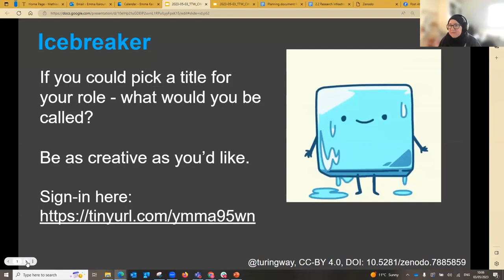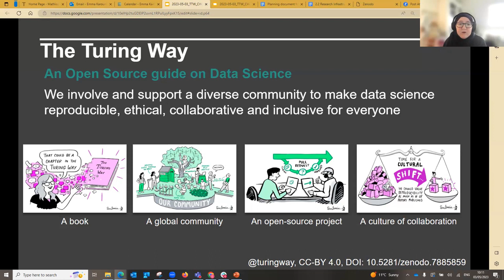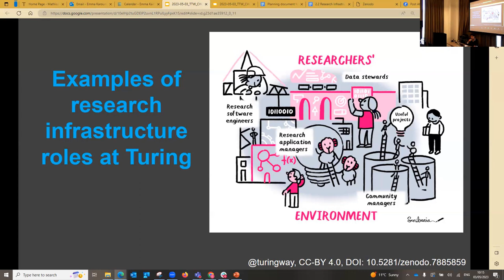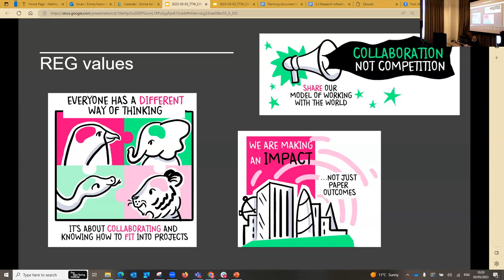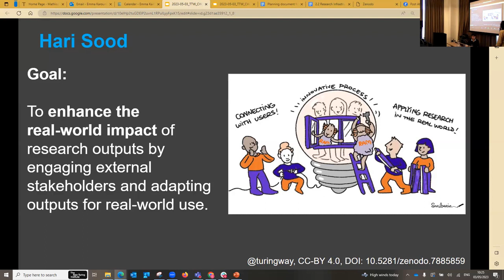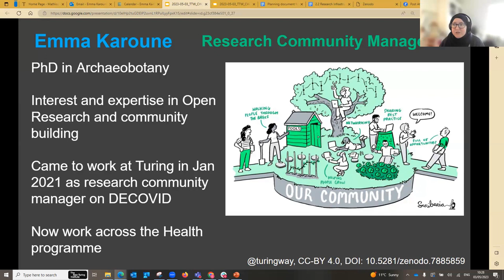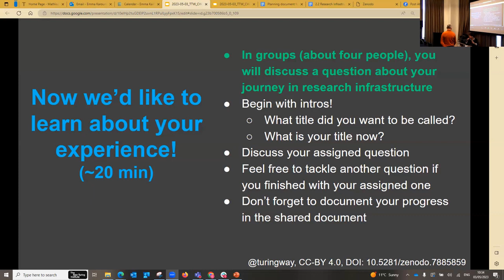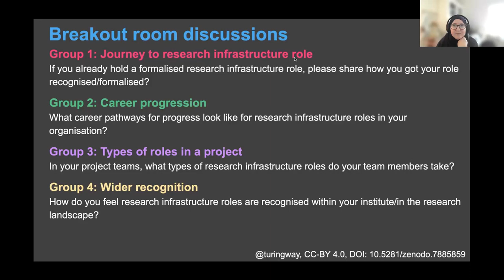Research Infrastructure Roles: Perspectives, Paths, and Lived Experiences - CW23 Mini-workshop 2.2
Research Infrastructure Roles: Perspectives, Paths, and Lived Experiences by Anne Steele, Emma Karoune, Alexandra Araujo Alvarez on 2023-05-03